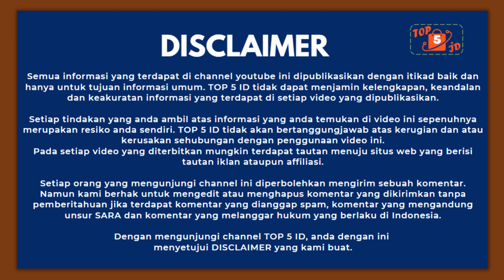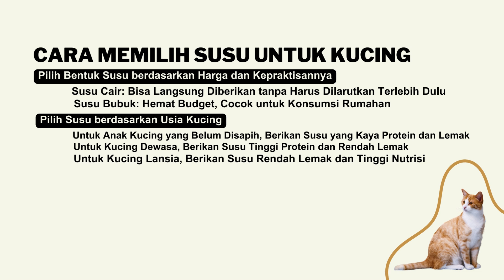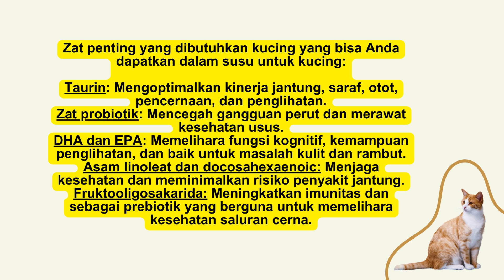5 Rekomendasi Susu Kucing Terbaik yang Sehat dan Lezat untuk Kucing Peliharaanmu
Susu kucing dapat menjadi tambahan nutrisi yang baik untuk kucing peliharaanmu. Namun, tidak semua susu kucing diciptakan sama. Di video ini, kami akan memberikan rekomendasi 5 susu kucing terbaik yang tidak hanya lezat, tetapi juga sehat untuk kucingmu. Dari merek terkenal hingga merek lokal, kami telah mencoba dan mengevaluasi berbagai susu kucing untuk memberikan rekomendasi terbaik untukmu dan kucingmu. Jangan lewatkan video ini dan jangan lupa memberi kami tahu susu kucing favoritmu di kolom komentar di bawah.

1.SUSU KUCING CHAMPION BREED PREMIUM MILK REPLACER CAT KITTEN 30GR SUSU KUCING
2. Micucu 20GR Milk Cat Kitten Susu Kucing Anak Palmeo
3. 1 BOX Freelac Milk Replacer for Kitten FREE LACTOSE - Susu Kucing
4. MaoCat Milk Sachet 20gr for All Ages Susu Kucing Semua Umur
5. Cat Milk / Susu Kucing GROWSSY 20 Gram x 11 pcs 1 Box